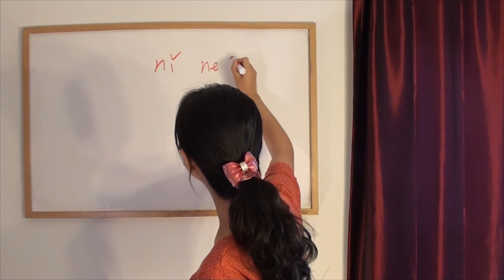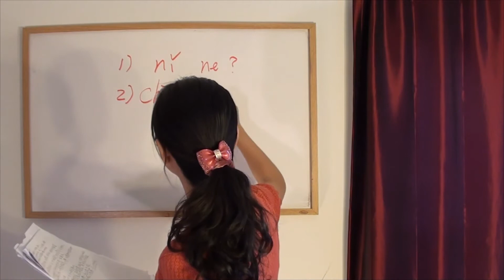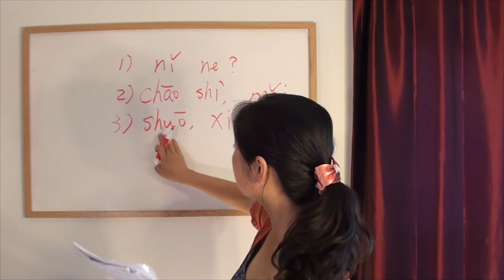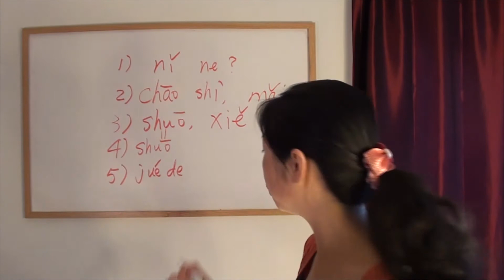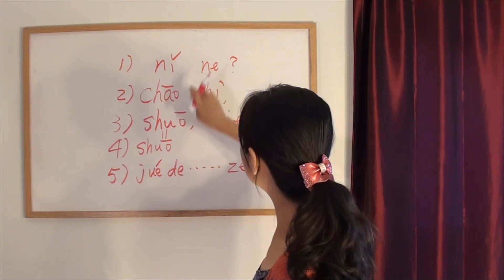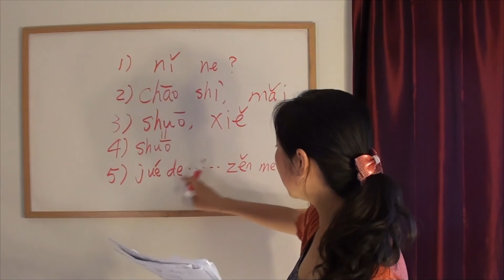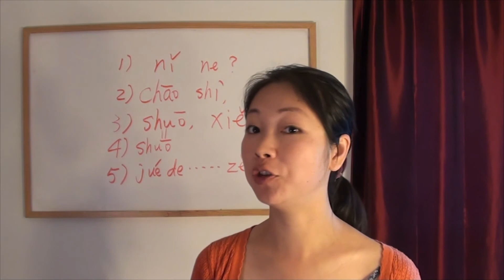Chinese Listening Practice - Ordering at a Restaurant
Let's test ourselves with some Chinese listening today. We will practice with five different groups of sentences. First group will be a simple exchange between a waitress and a customer.

Well review each sentence a little today and formally learn the new words in tomorrow's lesson.

1. Waitress: Xiǎojiě, qǐngwèn nǐ yào hē shénme?
2. Customer 1: Bīng kělè, xièxiè.
3. Waitress: Xiānshēng, nǐ ne?
4. Customer 2: Wǒ yě yào bīng kělè, ó, bù bù, duìbùqǐ, bīng chá. Nǐmen yǒu bīng kāfēi ma? Wǒ hěn xǐhuān hē bīng kāfēi.

2 Qǐngwèn, chāoshì zài nǎ'er? Wǒ yāomǎi yīxiē niúnǎi, suānnǎi hé fēngmì.

3 Nǐ gēgē huì shuō zhōngwén ma? Huì, tā huì shuō hěnduō, tā yě huì xiě hěnduō zhōngwén.

4 Wǒ hé mèimei tiāntiān hé bàba māmā shuō:"Wǒ ài nǐ!"

5 Question: Nǐ shàng xīngqí qùle zhōngguó, nǐ juédé zhōngguó zěnme yàng?
5 Answer: Wǒ juédé zhōngguó hěn hǎo!

5 Minute Chinese : S07E01